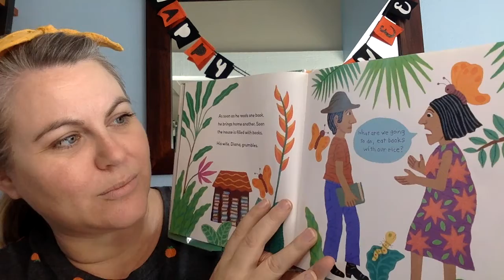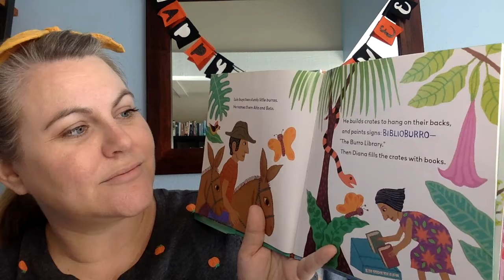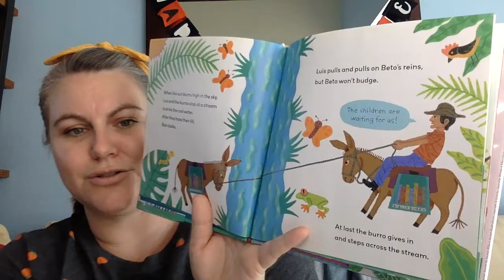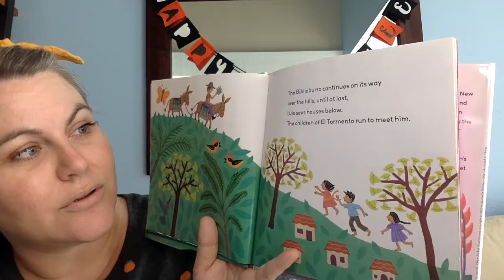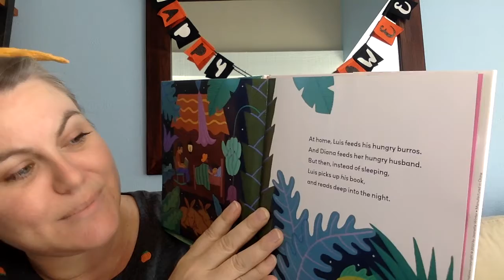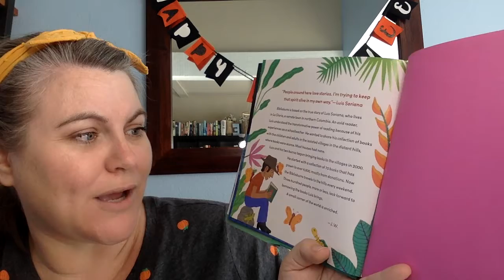Biblioburro by Jeanette Winter